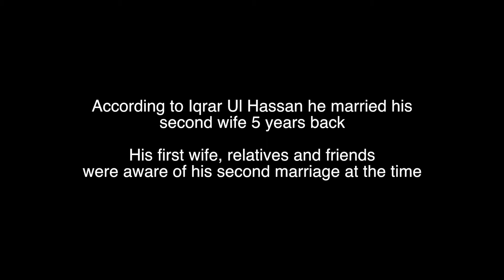Iqrar Ul Hassan's Second Marriage And My Random Thoughts